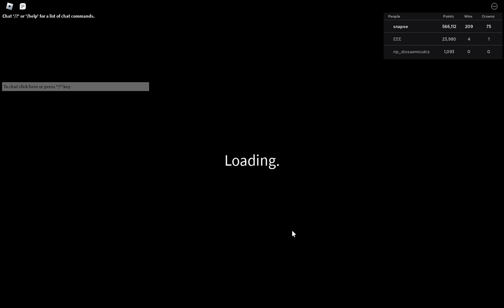Crown Challenge 3/26/2023 - Randomly Generated Droids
ah yes C A K E

Roblox
Randomly Generated Droids: Crown Challenge 3/26/2023